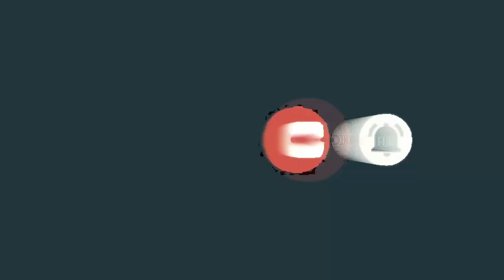சிவகங்கை மாவட்டத்தில் 400 அடி போர்வெல் க்கான 3HP சோலார் பம்ப் 💦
சிவகங்கை மாவட்டம் கல்லல் அருகில் கள்ளிப்பட்டு என்னும் கிராமத்தில் 400 அடி போர்வெல் காக மூன்று ஹெச்பி சோலார் வாட்டர் பம்ப் அமைத்துள்ளோம்..

தமிழ்நாடு முழுவதும் சோலார் வாட்டர் பம்பிங் சிஸ்டம் அமைத்து தரப்படும் தொடர்புக்கு  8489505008